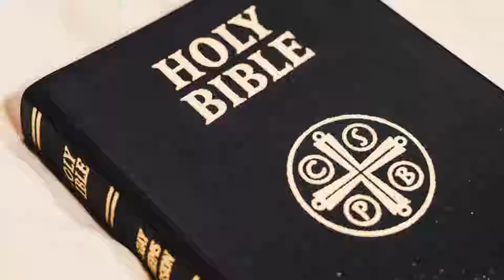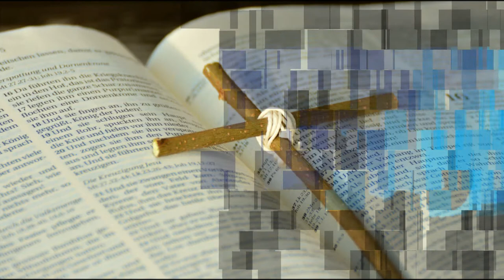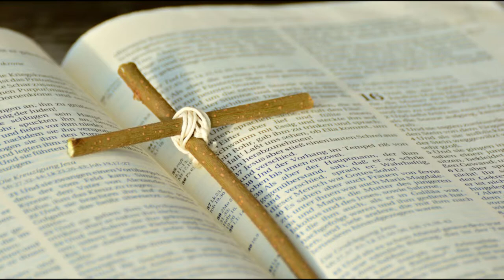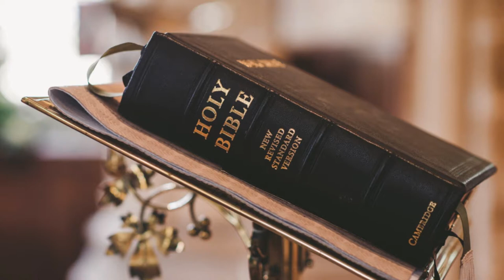4.3- CURSO DE BIBLIA- 23.V.2018, "​Génesis- Isaac y Jacob"